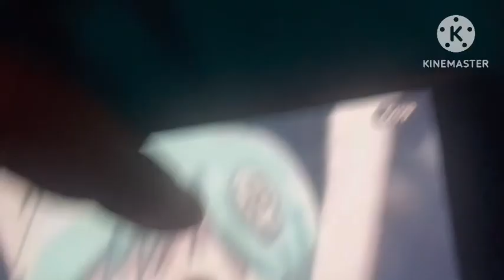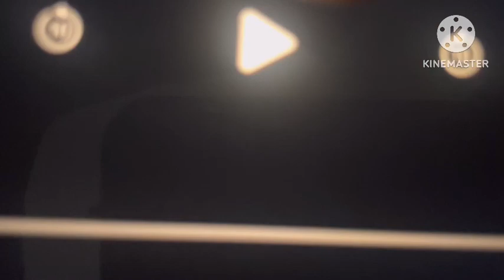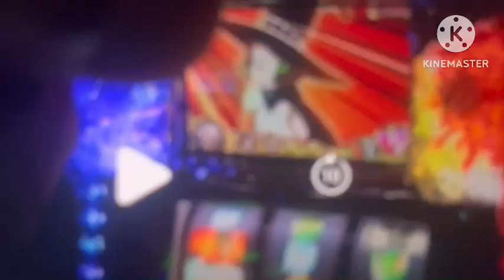Pat and Amy Season 3: Pat and Amy JusticeHeart Episode 4: The Crimson Of The Demon King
I had to Reuploaded it for some errors